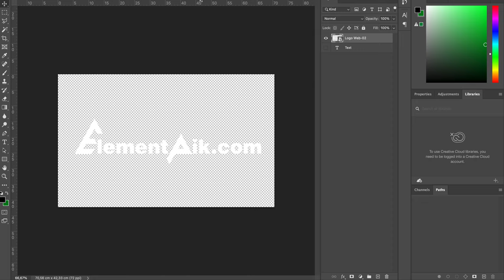3D Text Effect White Text With Blue Border [ElementPik.com]